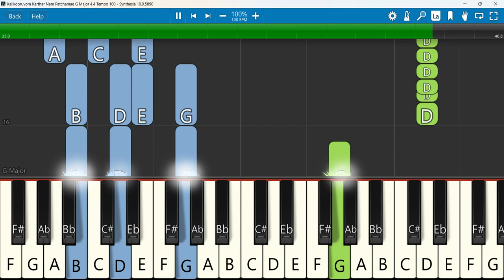Kalikooruvom Karthar Nam Patchamae Keyboard Notes | G Major 4 4 Beat Ballad Tempo 100 | களிகூருவோம்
களிகூருவோம் கர்த்தர் நம் பட்சமே (Kalikuruvom) - Gospel Chords
 Keyboard Notes